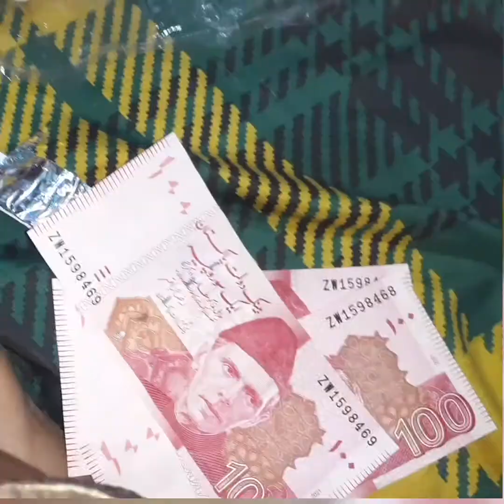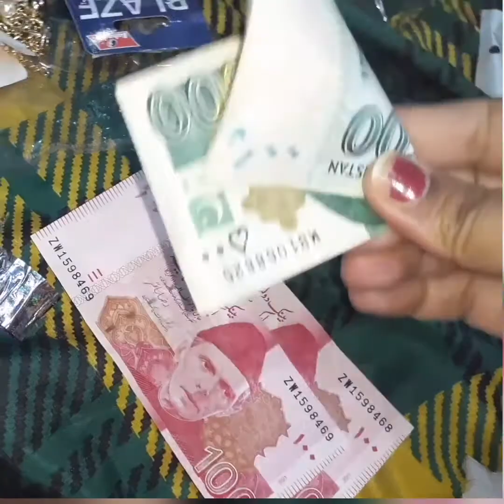Birthday per lakho k gift 🎁 bohat dore sa gifts ay